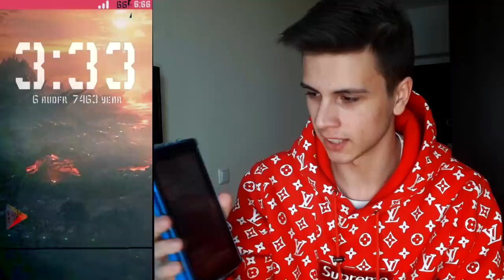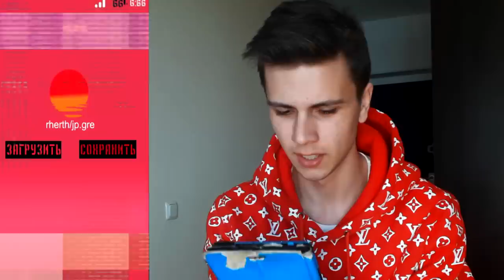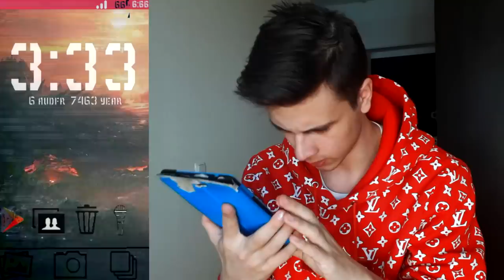ПЛАНШЕТ "ИЗ АДА" | ПЛАНШЕТ КОТОРЫЙ НИГДЕ НЕ КУПИТЬ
В директ мне написал парень по имени Дима и сказал что у него есть странный планшет из ада. Он скинул мне фото этого планшета. И не долго думаю я отправился в Киев что бы заснять это видео. То что получилось вы можете увидеть. похоже это планшет который нигде не купить.

СПРАШИВАЙ: ask.fm/s_e_r_h_y_i__k_i_n_g